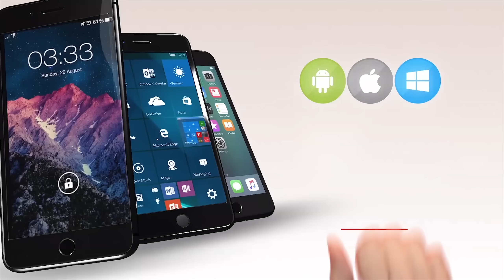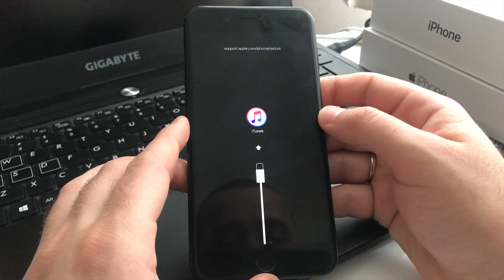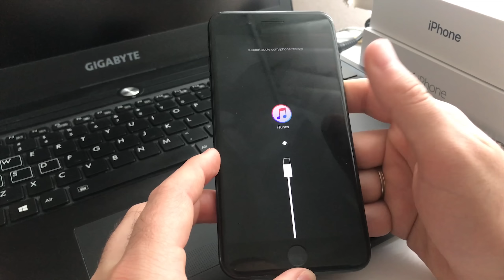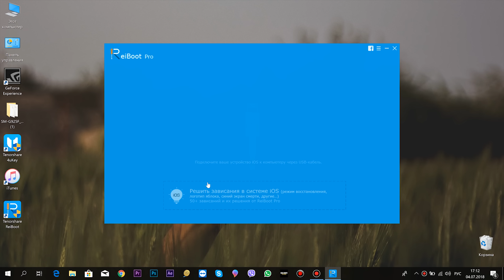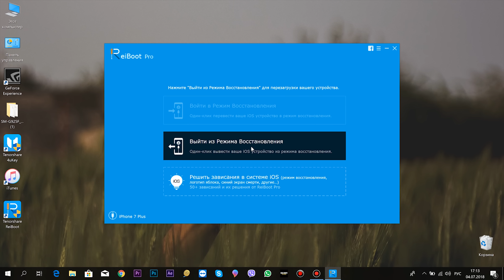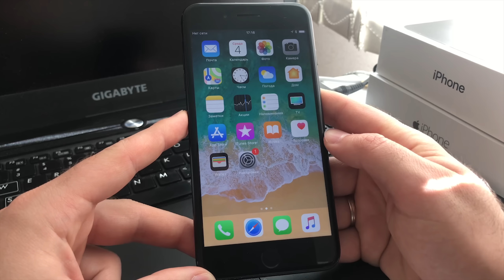Как исправить проблемы с iOS 11/12 без потери данных с помощью Tenorhare ReiBoot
- БЕЗЛИМИТНЫЙ ИНТЕРНЕТ ХОСТИНГ С БЕСПЛАТНЫМ КОНСТРУКТОРОМ ПРОДАЮЩИХ ЛЕНДИНГОВ И ОДНОСТРАНИЧНЫХ САЙТОВ !!!

Загрузите Tenorshare ReiBoot на свой компьютер или Mac, чтобы исправить все проблемы, связанные с iOS 12, например, на Apple логотип, логотип iTunes, черный экран, режим DFU и т. Д. На iPhone

Для тех у кого какие любо проблемы с операционной системой Ios не зависимо от версии эта программа вам поможет решить любые проблемы связанные с операционной системой.

 Моя группа Вконтакте там вы можете задавать свои вопросы

Gihosoft RePicvid Photo Recovery бесплатно 100% Бесплатно для восстановления удаленных / отформатированных / потерянных изображений всего за три шага. Передача мобильного телефона Gihosoft 1 Нажмите «Передача данных с телефона на телефон». Gihosoft Бесплатное восстановление данных iPhone